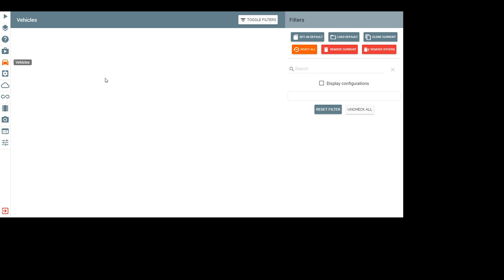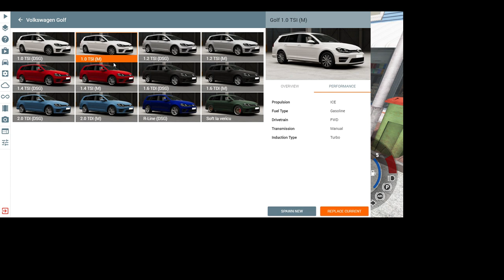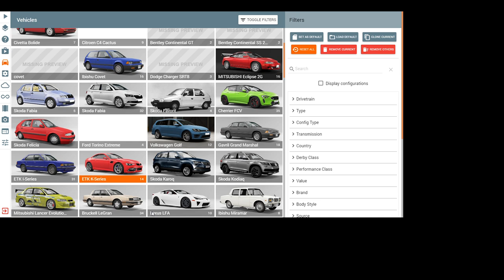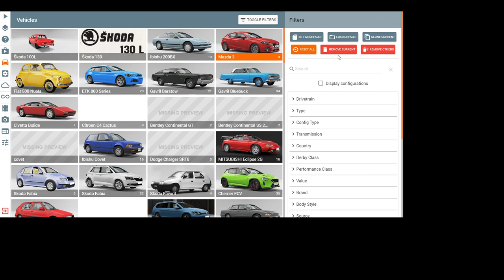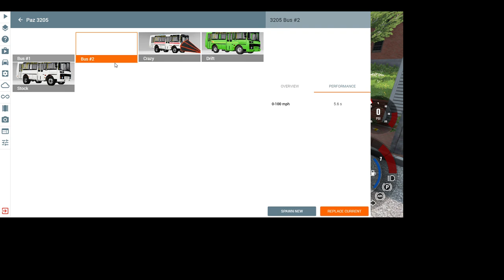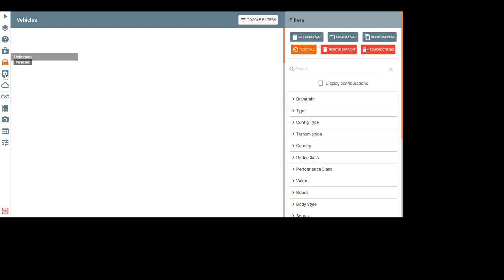beamng drive pt13